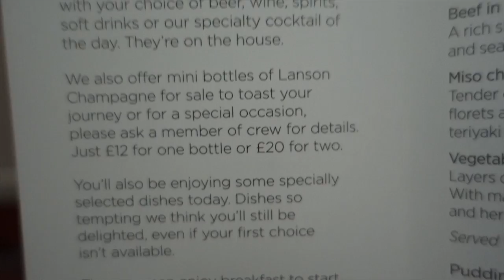8 HOUR LAYOVER IN VANCOUVER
Cameron Phillips Adventure Film // Ep. 52